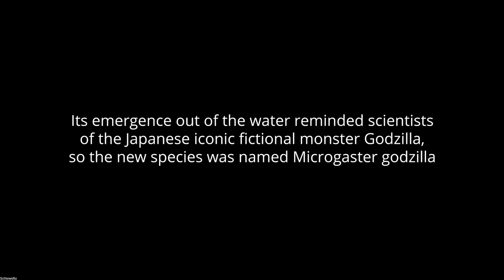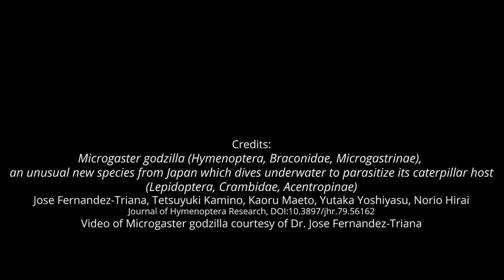Microgaster godzilla parasitic wasp attacks caterpillar underwater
For the first time, researchers recorded a parasitic wasp attacking caterpillar underwater. In the Osaka Prefecture, Honshu, Japan, researchers discovered a new species of parasitoid wasp. As its emergence out of the water reminded scientists of the Japanese iconic fictional monster Godzilla,
the new species was named Microgaster godzilla.

Credits:
Microgaster godzilla (Hymenoptera, Braconidae, Microgastrinae), an unusual new species from Japan which dives underwater to parasitize its caterpillar host (Lepidoptera, Crambidae, Acentropinae)
Jose Fernandez-Triana, Tetsuyuki Kamino, Kaoru Maeto, Yutaka Yoshiyasu, Norio Hirai
Journal of Hymenoptera Research, DOI:10.3897/jhr.79.56162
Video of Microgaster godzilla courtesy of Dr. Jose Fernandez-Triana